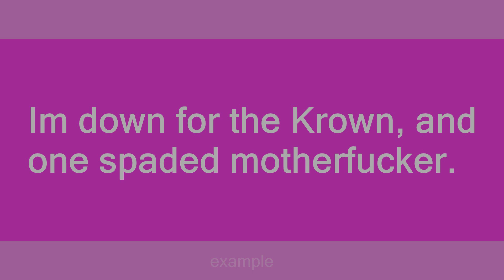SRH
Slang flashcards: